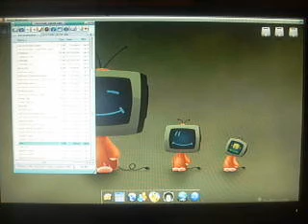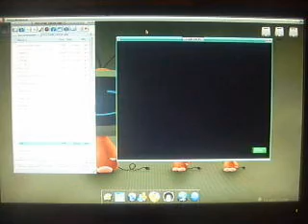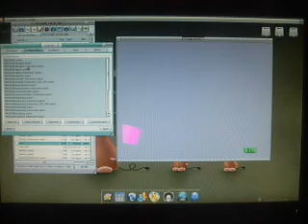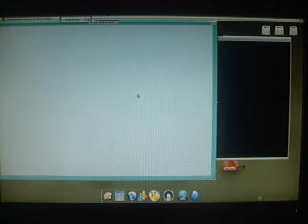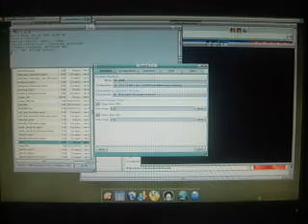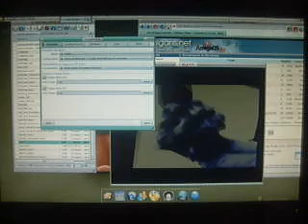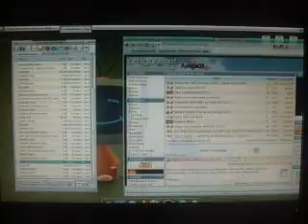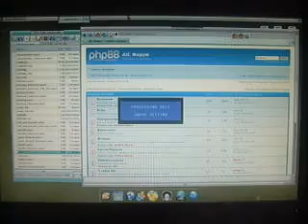euae_part2.avi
Part 2. That is more interesting, i run many copies of UAE at the same time, with different settings, with different progs in background. Of course it's slowing downs, and music sutterting, but remember, that is 1ghz only. So, there:

-- Ruff & thumble ESC (game itself, menu in the first part of video)
-- TEchnological Death
-- 9 fingers
-- Aladdin AGA full-screen